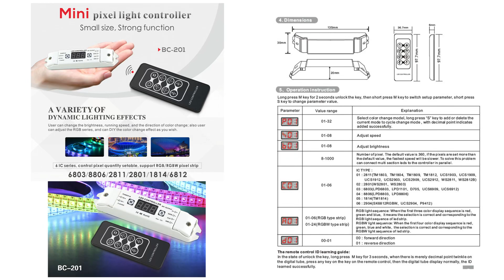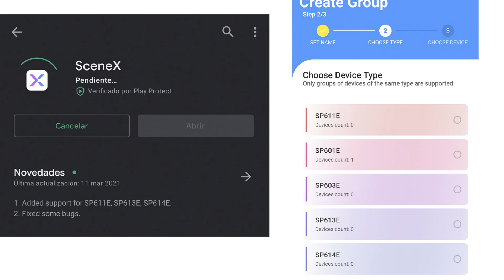💡 ARGB NEWS! 🗞 Las últimas novedades de @ledsdireccionables a fecha 14 de Agosto de 2021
Colaborando me ayudarás en poder conseguir más productos para analizarlos en el canal.

Intro NEWS: 0:00
Nuevos controladores ARGB: 0:23
Nuevas tiras y leds ARGB: 1:58
Sorpresa: 2:55